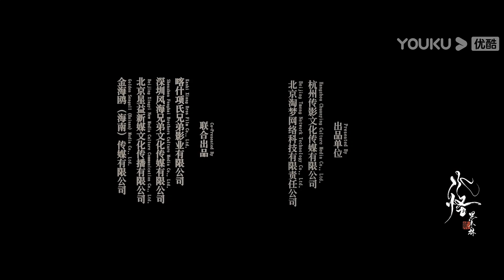MULTISUB TRAILER：神秘生物突袭恐怖小镇，惊悚来袭！ |【水怪2：黑木林 Water Monster 2】| YOUKU MOVIE | 优酷电影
简介：民国女法医清伶为寻找失踪弟弟重返上水镇，却意外解开身世之谜。她力凭科学文明铲除水猴子封建迷信，用真相唤醒镇民合力击退恶势力，共同见证了正义的荣光。
ENGSUB【水怪2：黑木林 Water Monster 2】水猴子复仇索命，民国奇女子扛枪破谜局！| 王真儿/韩栋 | 动作/冒险/悬疑 | YOUKU MOVIE | 优酷电影
类型：动作 / 冒险 / 悬疑
导演：项秋良 / 项河生
主演：王真儿 / 韩栋 / 刘林城 / 魏子淇 / 王建国 / 吴成志